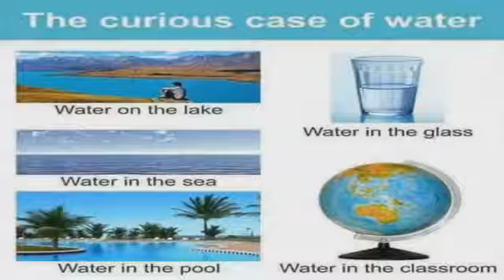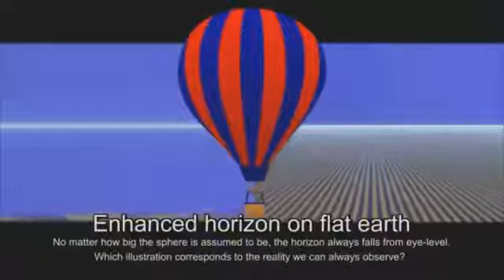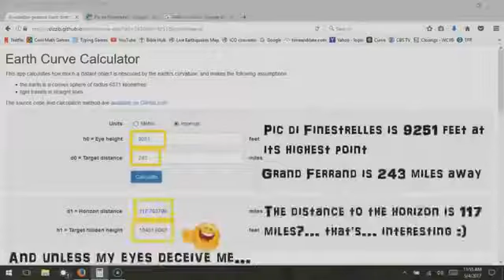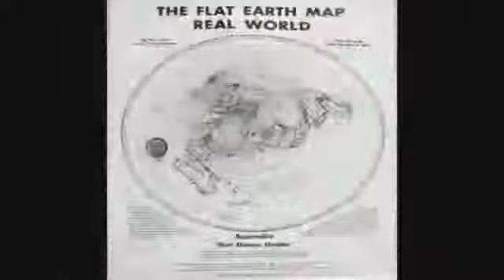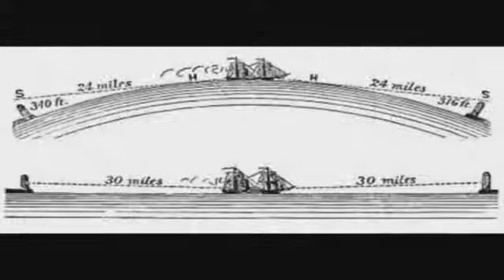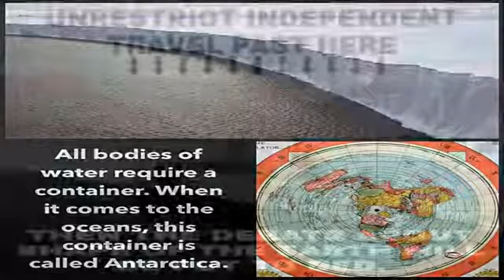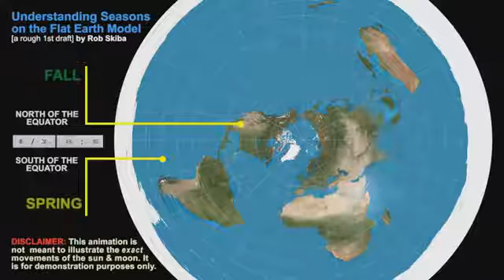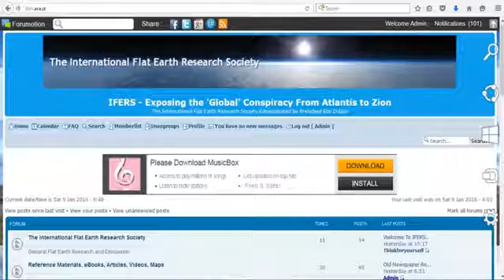How much longer can you hold on ! Time is Running Out ?